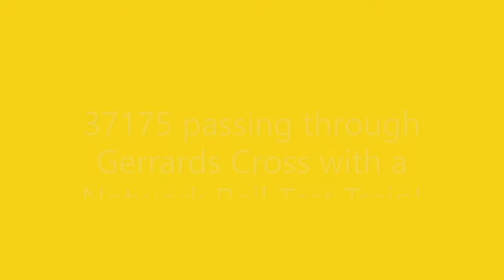37175 Thrashing through Gerrards Cross on Sunday 21st February 2021.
Colas Rail 37175 Thrashing through Gerrards Cross on Sunday 21st February 2021 with a Network Rail Test Train. The train run from  Reading Triangle Sidings on a circuit via the Slough-London Paddington-Gerrards Cross-Banbury-Oxford and back to Reading.